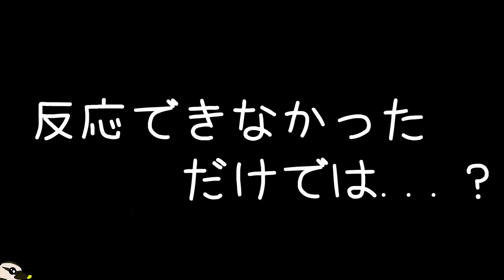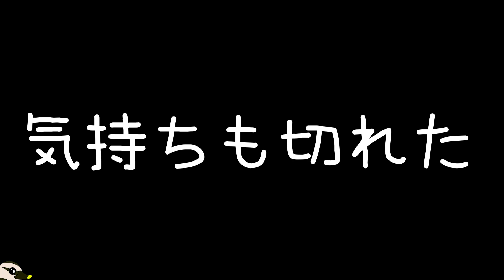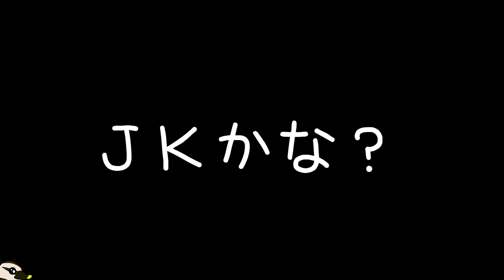【千葉を釣る第十八話★4月上旬】リベンジに来たけど…日が悪い、これじゃさすがに厳しいか【おかっぱり】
和田港の再挑戦！釣れそうな雰囲気の港なので
リベンジに来ました・・・が

海は大荒れ、海水がカフェオレのようだ
これはまずいと鴨川のフィッシャリーナへ移動

ここはアジが釣れるらしいが…

★オリジナルルアー販売中！！！